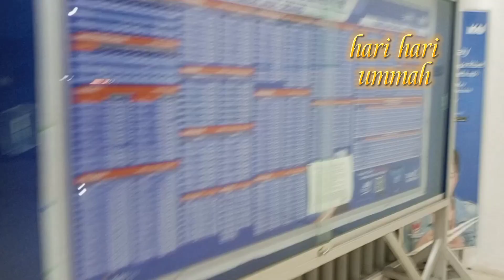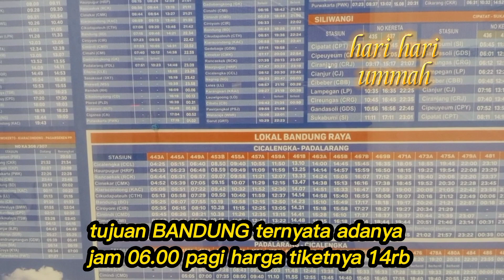STASIUN KAI GARUT WAKTU MALAM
mau cari informasi tiket kereta buat besok pagi tapi ternyata harus antri dari subuh. dan selalu tidak kebagian tiket  jadi ummah ga bisa Review lengkap perjalanan kereta api nya..hanya suasana stasiun di waktu malam.